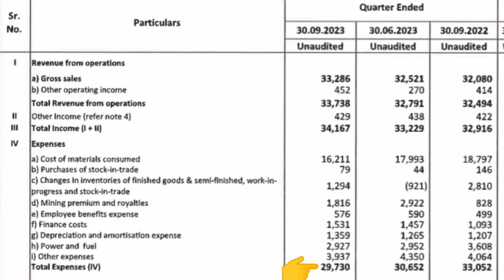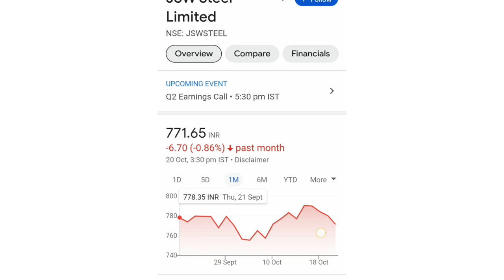JSW STEEL SHARE LATEST NEWS📈LONG TERM में जा सकता हैं 1000+💥Q2 RESULT💥BUY HOLD SELL📉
jsw steel share news today telugu
jsw steel share review
jsw steel share today
jsw steel share dividend 2023